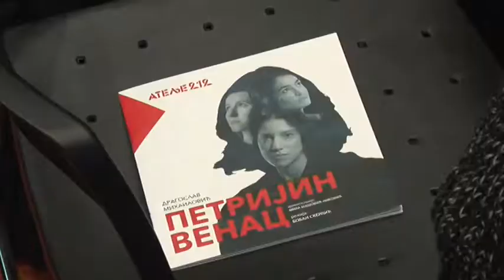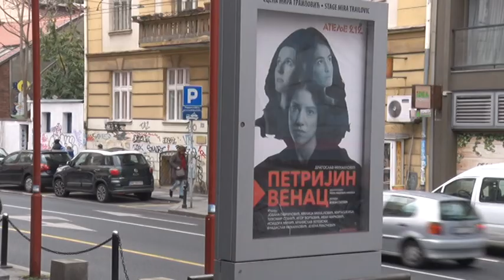Premijera predstave “Petrijin venac” u Ateljeu 212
Premijera predstave “Petrijin venac” biće održana 24. novembra u 20 časova  na velikoj sceni Mira Trailović u Ateljeu 212.  Po romanu Dragoslava Mihajlovića a u režiji Bobana Skerlića težak život Petrije iz jednog rudarskog sela na pozorišnim daskama prikazaće 3 glumice.  Prvo reprizno izvođenje zakazano je za 27. novembar.